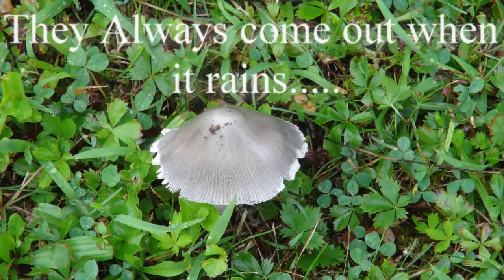⟹ Lets Talk about the First thing that PoPs up.....MUSHR🍄🍄MS!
The morning mushroom is always a pleasant sight to see! Just a quick video of some mushrooms popping up around my yard after a rain.

BUY MUSHROOM KITS HERE:
⟹ Root Mushroom Farm-Oyster Mushroom Growing Kit(3 pounds log)

⟹ Shiitake Mushrooms Mushroom Mycelium Plug Spawn - 100 Count Plugs

⟹ Morel Habitat Kit - Backyard Morel Mushroom Growing Kit

⟹ Back to the Roots Organic Mushroom Farm

⟹ Organic Blue Oyster Mushroom Growing Kit

⟹ Seasonal White Button Mushroom Growing Kit

⟹ 10 G Seeds Spores of Truffle Black Garden Mushrooms Kit / Fungus

⟹ Oyster Mushroom Growing Kit - Premium Edition

⟹ Seasonal Giant Heirloom Portabella Mushroom Growing Kit

⟹ Lion's Mane Mushroom Kit

⟹ Shiitake Plug Spawn 100 count

A mushroom (or toadstool) is the fleshy, spore-bearing fruiting body of a fungus, typically produced above ground on soil or on its food source. These gills produce microscopic spores that help the fungus spread across the ground or its occupant surface.

"Mushroom" describes a variety of gilled fungi, with or without stems, and the term is used even more generally, to describe both the fleshy fruiting bodies of some Ascomycota and the woody or leathery fruiting bodies of some Basidiomycota, depending upon the context of the word. Forms deviating from the standard morphology usually have more specific names, such as "bolete", "puffball", "stinkhorn", and "morel", and gilled mushrooms themselves are often called "agarics" in reference to their similarity to Agaricus or their order Agaricales. By extension, the term "mushroom" can also designate the entire fungus when in culture; the thallus (called a mycelium) of species forming the fruiting bodies called mushrooms; or the species itself.
genera.
mushroom
mushrooms drug
psychedelic mushrooms
psilocybin mushrooms
shroomery
psilocybe azurescens
reddit shrooms
shrooms side effects
mushroom psychedelic
shrooms experience
trippy mushrooms
psilocybin cubensis
mellow mushroom
button mushrooms
chanterelle mushrooms
mushroom nutrition
shiitake mushroom
infected mushroom
mellow
porcini mushrooms
morel mushrooms
mushroom identification
edible mushrooms
mushroom farming
mushroom cultivation
oyster mushrooms
mushrooms types
crimini mushrooms
mushroom spores
mushroom fungi
mushroom names
fungi mushrooms
mushroom benefits